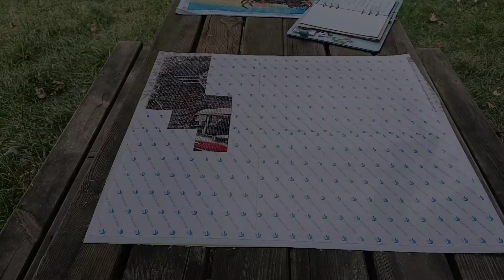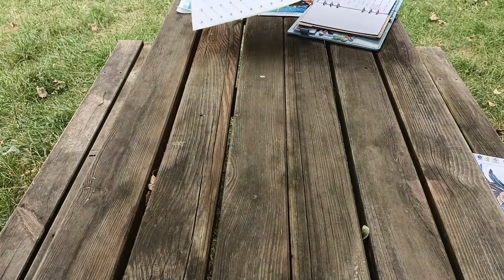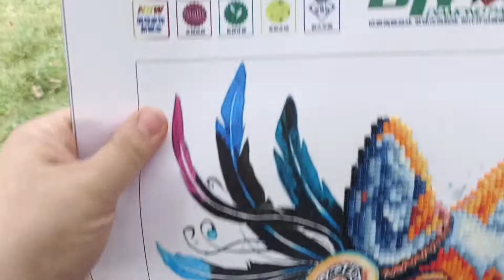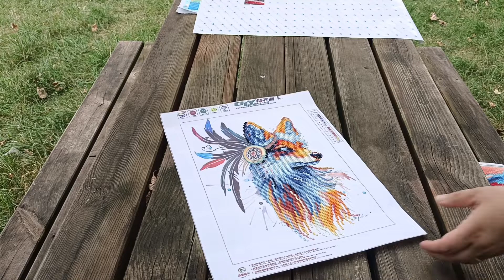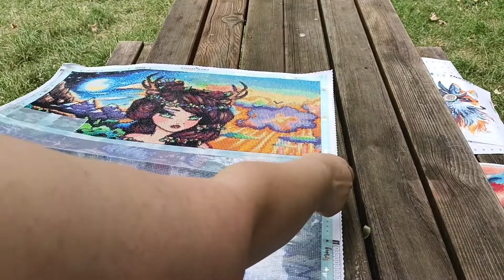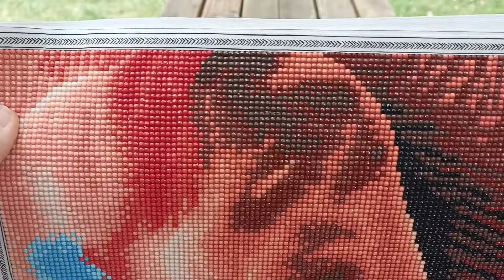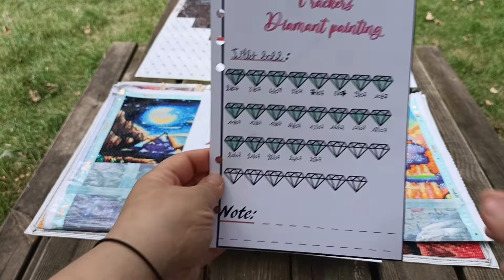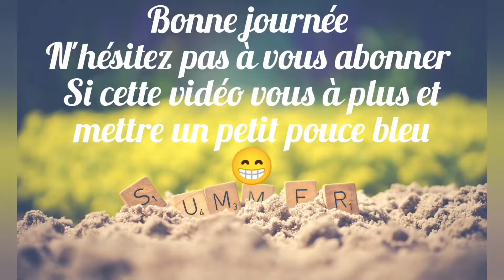vidéo DP fini et non fini du mois de juillet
Bonjour
 je vous retrouve dans une vidéo blabla aujourd'hui pour vous parler des toiles fini mais aussi des toiles non fini en attente 😁